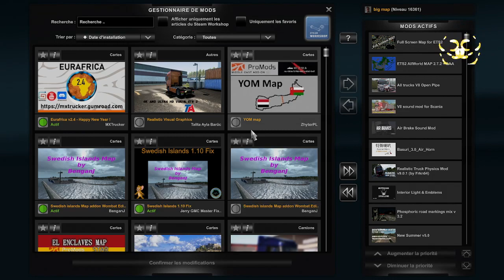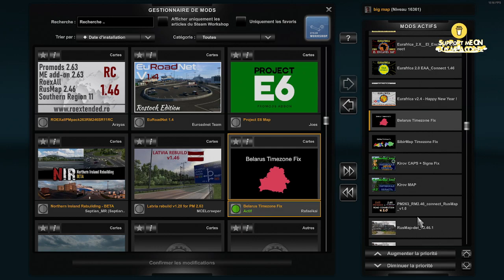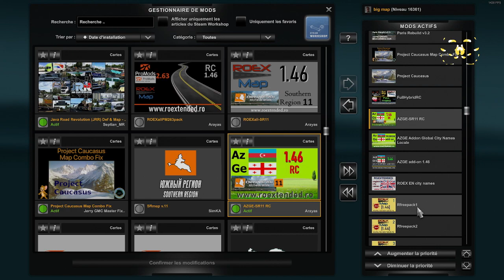ETS2 1.46 COMBO MAP WITH EAA -- eurafrica 2.4 ⬇⬇⬇⬇⬇⬇ LINK / LIENS ⬇⬇⬇⬇⬇